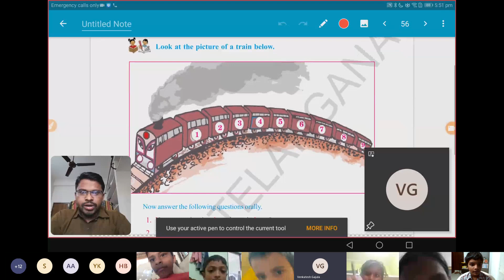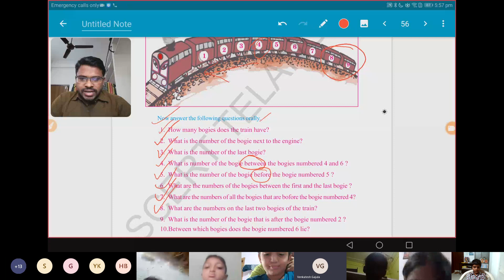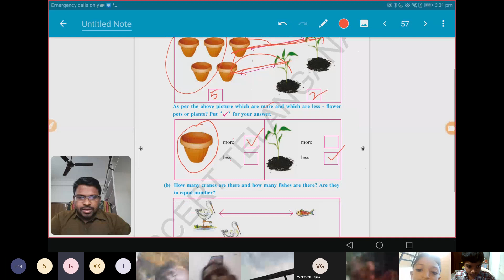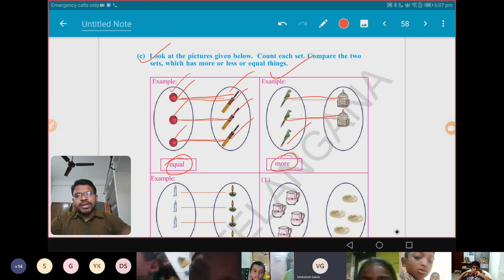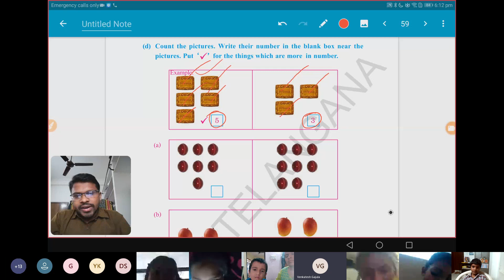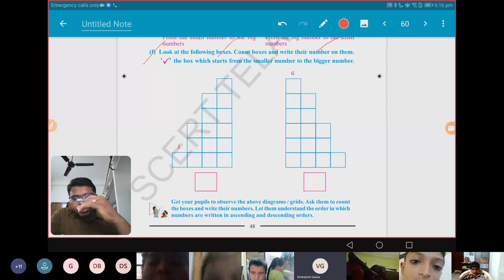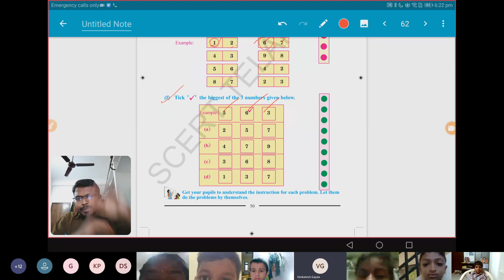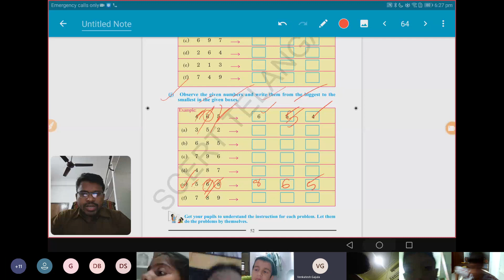BLP Day - 11: Maths - 4: Before, After, Between, More, Less | ముందు, తర్వాత మధ్య, ఎక్కువ, తక్కువ